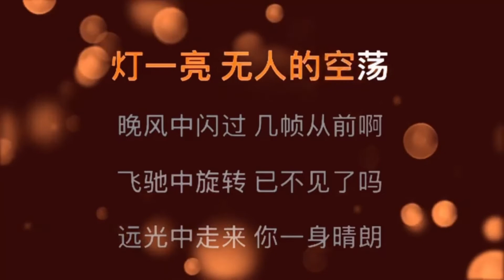這世界那麼多人伴奏 B调